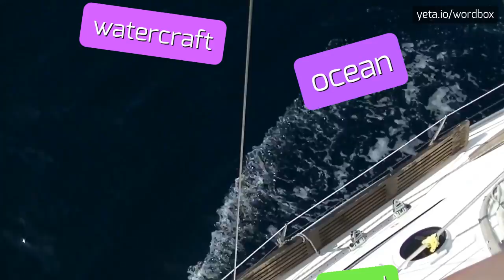PROTECING - HOW TO SAY PROTECING?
PROTECING - Say it right: Pronouncing Protecing in 2023

How do you correctly pronounce 'protecting'?
Can you give alternative pronunciations for 'protecting'?
What is the stress pattern in the word 'protecting'?

Definition:
Protecting is the present participle form of the verb protect.
It refers to the action of keeping someone or something safe from harm or danger.

Pronunciation:
To pronounce 'protecting', stress the first syllable 'pro-' and pronounce the rest of the word as 'tek-ting'.
Another alternative variant is to pronounce it as 'pro-tekt-ing' with equal stress on each syllable.

Test yourself by speaking the following examples:
1. The police are actively protecting the neighborhood from crime
2. Wearing sunscreen is essential for protecting your skin from sun damage
3. The security guards are responsible for protecting the museum's artifacts

Hope it will help you to answer on the following questions:
1. What are some common methods of protecting intellectual property?
2. How does protecting wildlife contribute to ecosystem preservation?
3. Can you provide examples of protecting cultural heritage?